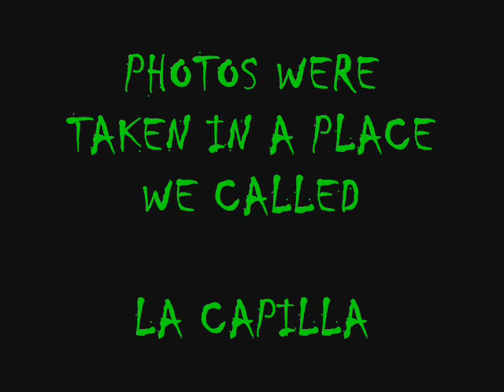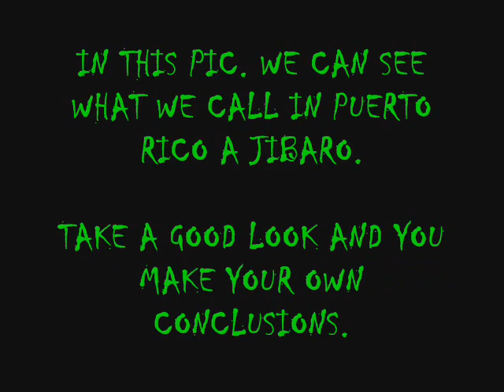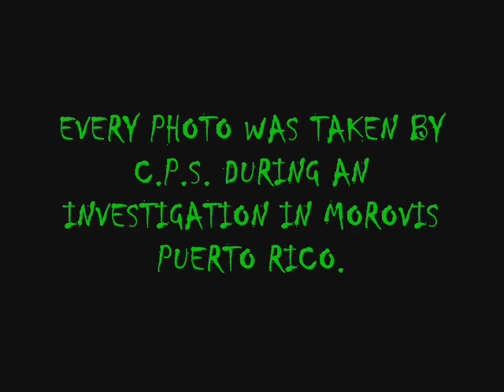Photos of Ghost in Puerto Rico by Caribbean Paranormal Society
Photos from a CPS investigation a small city of Puerto Rico. In the pics. you can  see differents entities. The investigation took place in Abril 3 2010.